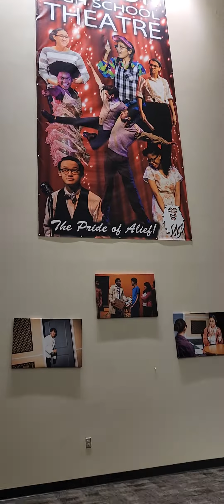November 11, 2023(1)